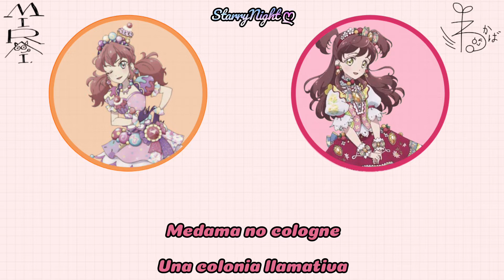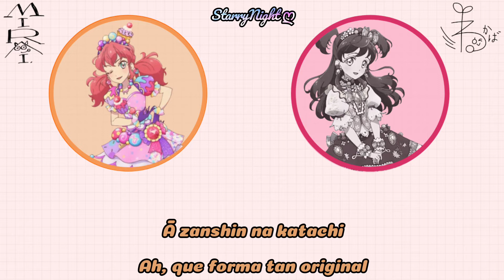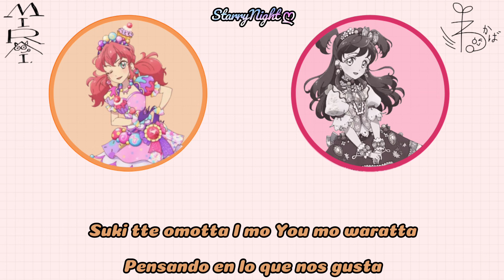Identity{Sub Español}Mirai & Wakaba~Aikatsu Friends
Desde el principio amé esta canción, pero la versión dúo siempre me parece mejor, pues lo veo como si Mirai fuese una maestra que le está enseñando, en este caso a Wakaba, como ser honesta consigo misma.
Tras este vídeo me he cansado bastante así que la que queda de nuevas versiones tendrá que esperar un poco, espero que sea más cómodo de hacer ese vídeo